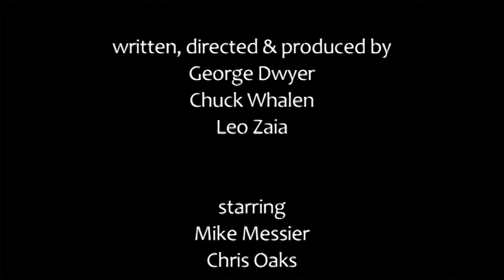Let your heart not be trouble!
Student film exercise starring Mike Messier as a guy.

NEW to MIKE MESSIER? If I could ask you to watch only ONE of my other videos, it would probably be THIS one:

 "HOW TO SALVAGE A CREATIVE PROJECT - Disregard the Vampire - A Mike Messier Documentary"